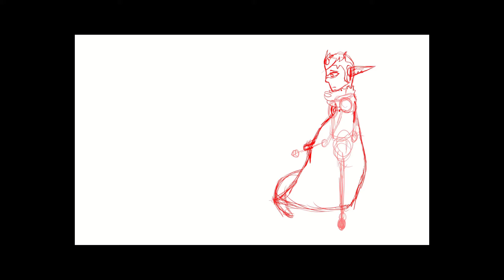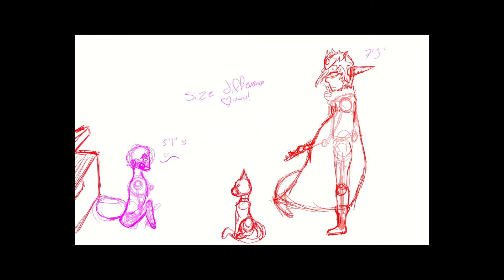"the meeting" cri smp Speedpaint Ft. Eldrin and Aerindel Chestaren